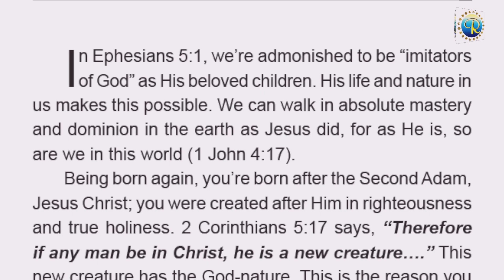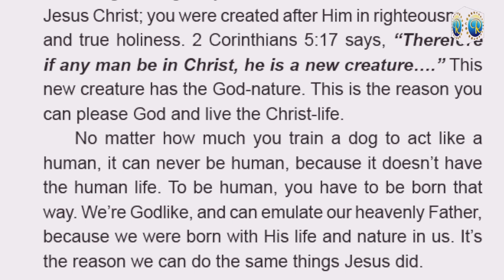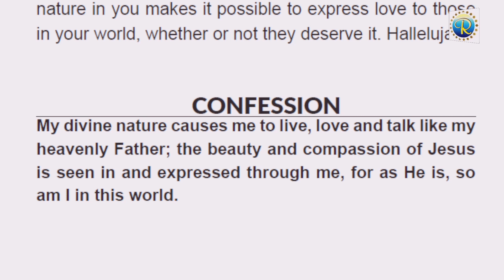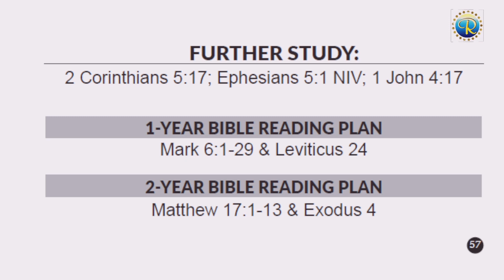RHAPSODY OF REALITIES || 23rd February 2023.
TOPIC:: HIS NATURE IN US
Scripture:: Ephesians 4:24 NLT
Use link below to join WhatsApp a
KingsChat Group link (Join)
and development and help you 1experience a constant refreshing through Gods word by means of study,